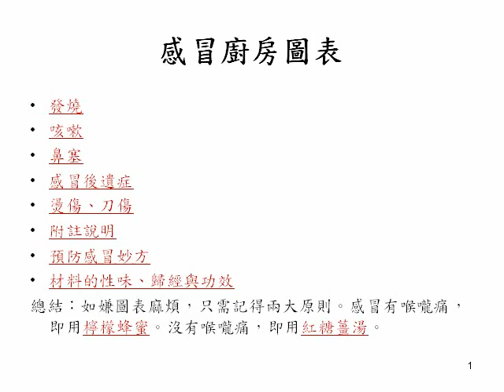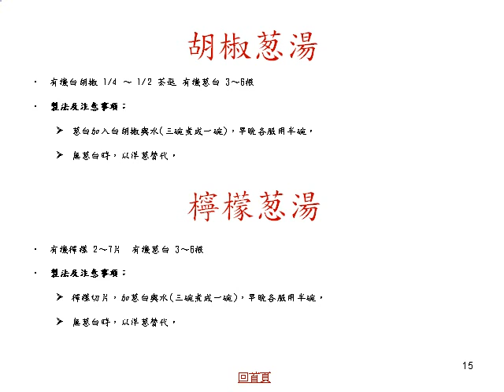感冒圖表 受益無窮